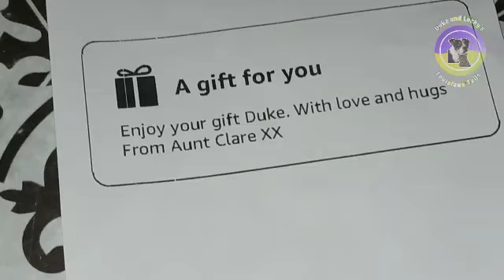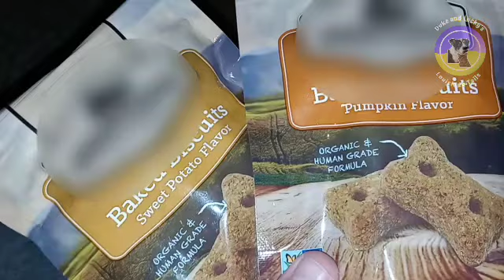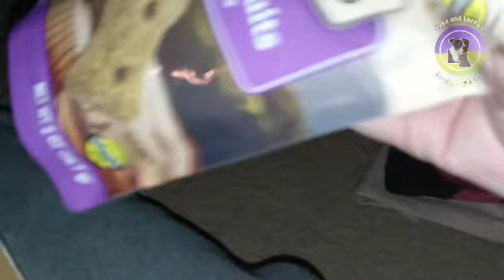My Pets Opening Their Christmas Gifts 2022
What does Duke and Lucky get for Christmas? You will just have to watch to find out.

We hope you had a wonderful day with family and friends. And that you're looking forward to 2023.

If you missed how Lucky first showed up, check out that video here 👇

Missed out on all of our adventures in 2020?

We have more fun things planned and hope you will join us.